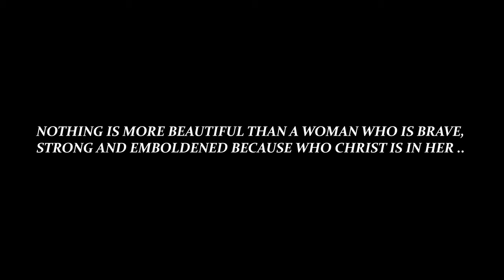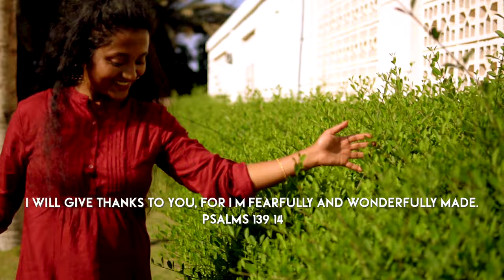Celebrate Life / I Turned 35 / March 15 / Thank you Lord for your blessings on me💕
Dearest Heavenly Father, bless me with the strength and determination to always put my faith in you regardless of the situation I find myself in.
As I commemorate the day I was ushered into this world, I just want to shout out loud how grateful I am for being in possession of the priceless and precious gift of life, which is without a shred of doubt the biggest birthday gift I could ever ask for. On this remarkable day, I thank you, Lord, for giving me the air that I breathe. I thank you for giving my body and bones the strength they need to function properly. I thank you for the amazing family members and true friends You have surrounded my life with. I thank you for the happiness that You have put into my heart! Thank you for everything, my dearest Jesus. @JacobsJoint